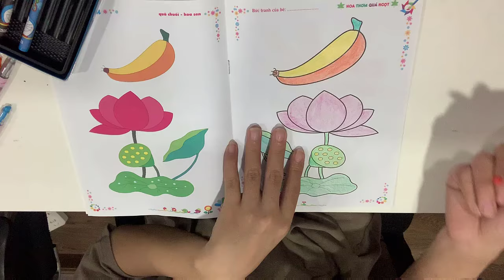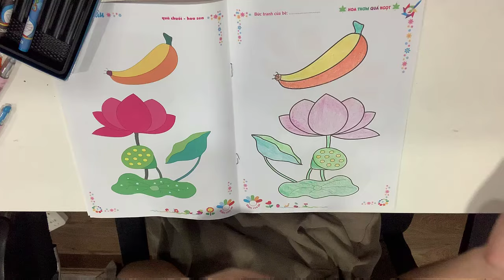Bé có thể học cách vẽ đèn trong phòng